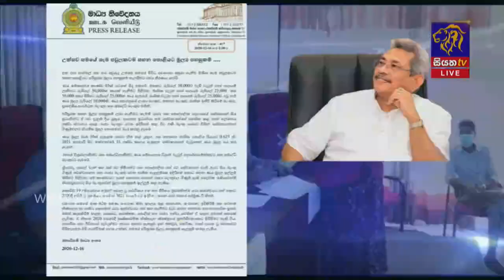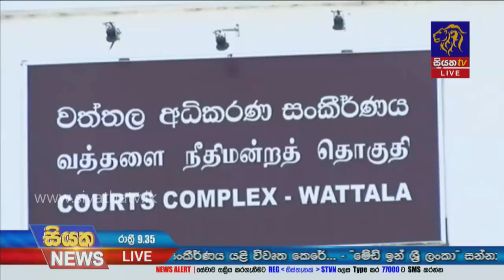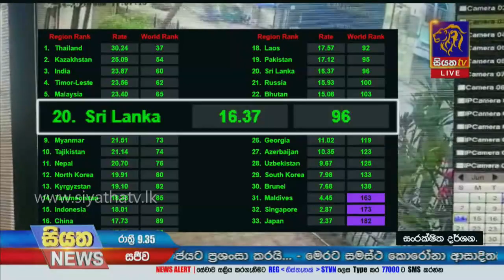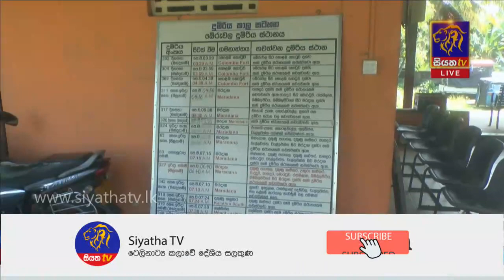Siyatha News | 09.35 PM |16 -12- 2020